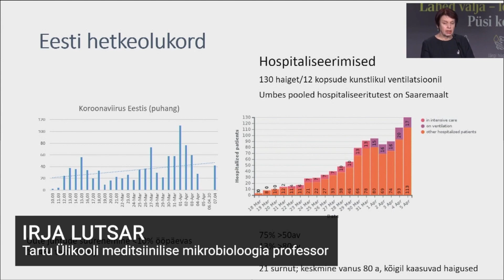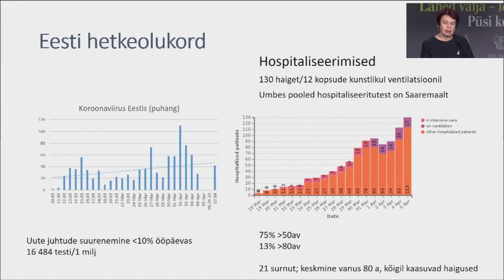IRJA LUTSAR - STATISTIKA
This video is about IRJA LUTSAR -  STATISTIKA